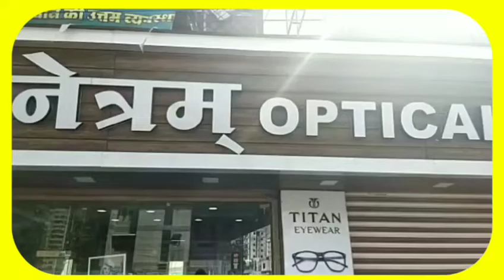कोरोना काल मे बिना मास्क चौकी में नही जाने दिया तो,नेता हुए नाराज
सुपर - चौकी परिसर में मंत्री समर्थक खुले आम पुलिस को धमका रहा

सुपर - कोरोना काल मे बिना मास्क चौकी में नही जाने दिया तो,नेता हुए नाराज

एंकर

इंदौर के खुडेल थाना क्षेत्र की कम्पेल चौकी में आज मंत्री के नाम पर अफसर को हटाने की खुली धमकी दी गई। खुद को मंत्री तुलसी सिलावट का समर्थक बताते हुए शख्स दे रहा पुलिस अफसर को धमकी, जानकारी के अनुसार शेखर राठौर नामक शख्स बिना मास्क लगाकर चौकी के अंदर जा रहा था, तो पुलिस कर्मी ने रोक लिया, इस बात से नाराज होकर शख्स ने अपने साथियों से कहा कि सिलावट को फोन लगाओ, अब इस गांव में या ये अधिकारी रहेगा या में रहूंगा । मामला खुड़ैल थाना अंतर्गत कम्पेल चौकी का है। घटना के कई घण्टे बीत जाने के बाद भी कार्यवाही न होना बताता है, कि पुलिस अफसर को धमकाने वाला शख्स रसूख से नाता जरूर रखता है। आपको बतादें की साँवेर विधानसभा क्षेत्र में उपचुनाव होने को है, ऐसे में मंत्री समर्थक इस तरह का कार्य कर रहे है।

बाईट - पुलिसकर्मी